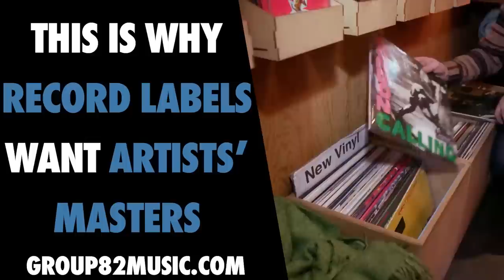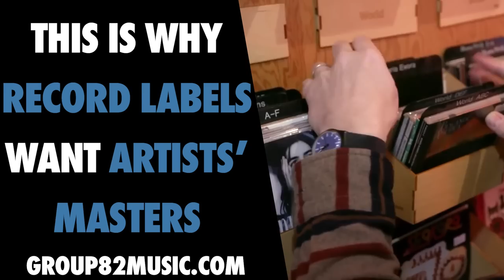This Is Why Record Labels Want Your Masters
Lame. 🤬

This clip pissed me off.⁣
I wasn’t pissed at the system.⁣
I’m not even pissed at the weak ass dude in the video.⁣
I was pissed at how matter of factly he was speaking.⁣
Like this shit is normal.⁣
And ok.⁣
Marketing someone else’s product and owning it in perpetuity without sharing the wealth with them is not ok.⁣
Making someone pay for all of the expense to market their product while you collect all of the profits is not ok.⁣
Keeping people in debt to you for 25 years when you’ve made $100,000,000 from a business venture that cost you $1m is not ok.⁣
In no other realm of business would this be ok.⁣
But in the music industry it is.⁣
Because the music industry is fucked.⁣
NO MORE.⁣
No more signing over your masters.⁣
Your masters generate so much revenue and they finance everything that these labels do.⁣
Not just for you, but for other artists too.⁣
Drake’s catalog is literally keeping the lights on a Universal.⁣
Not just for him,⁣
Or Cash Money.⁣
Or Young Money.⁣
For EVERYONE.⁣
Drake deserves an equity stake in every artist’s earnings who have used revenue from his catalog to generate more revenue.⁣
But since this is the music business, that would be preposterous.⁣
IT’S OUR TIME.⁣
I’m proving that with “True Support”.⁣
1,000 Pre-Orders and I’m beating the shit out of signed artists on the charts.⁣
We don’t need them.⁣
Stop signing your life away.⁣
Build your brand.⁣
Feed your fans.⁣
What do you think?⁣
Do we need labels?⁣
Should we sign over our masters?⁣
I need real answers. ⁣
Not no clout chasing bullshit. ⁣